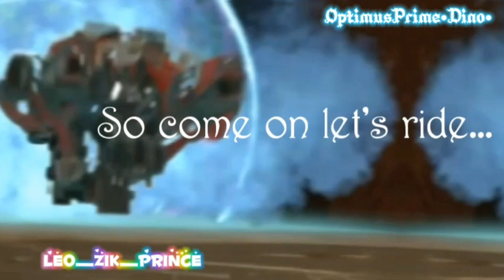Tfp ~ Mambo Number 5. Трансформеры Прайм клип Mambo number 5